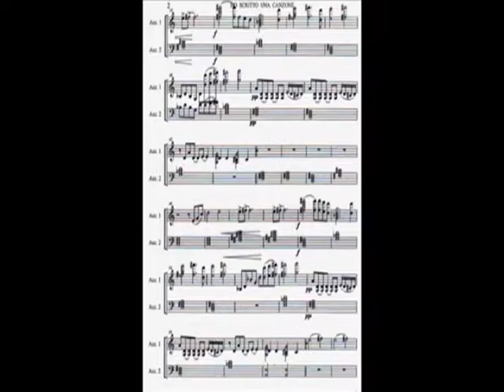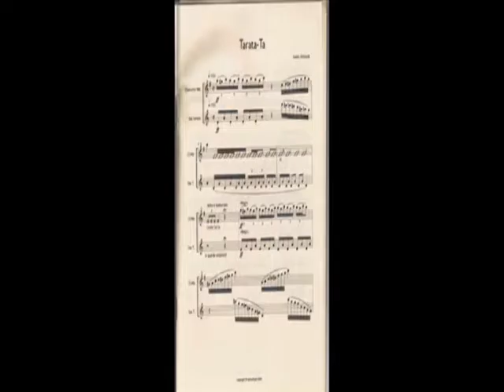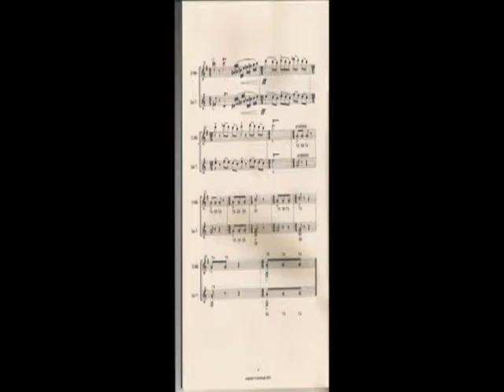053 Mancineide monografia Guido Arbonelli Bruno Mancini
053 Mancineide monografia Guido Arbonelli  Video di carattere artistico, con contenuti d'interesse sociali e con presentazioni di personalità del mondo culturale. Video ufficiali degli eventi, delle informazioni e delle notizie proposti dall'Associazione culturale "Da Ischia L'Arte - DILA" Ischia